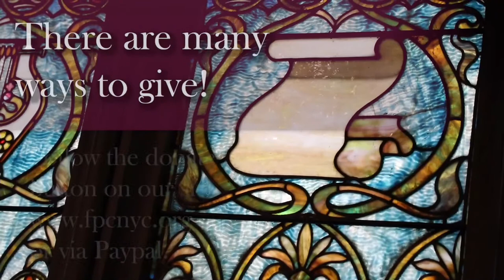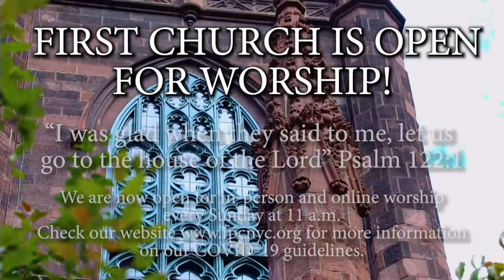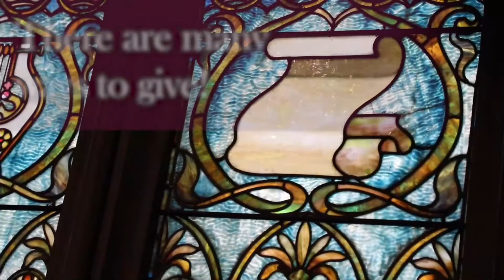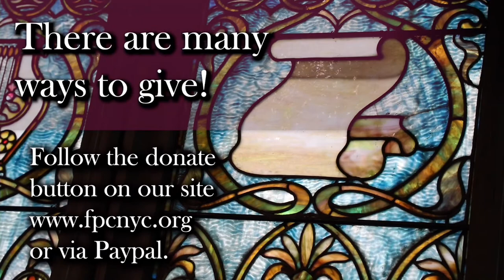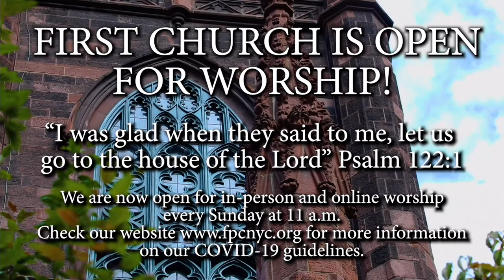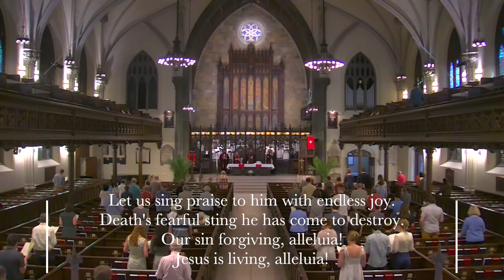June 5th Sunday Worship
Welcome to worship at The First Presbyterian Church in the City of New York!

If you are experiencing technical difficulties viewing this broadcast, please check our Boxcast channel for better results

To join our mailing list First Matters and receive information on all of our Zoom meetings follow the

There are many ways to give!
or send a check to the church at 12 West 12th St!